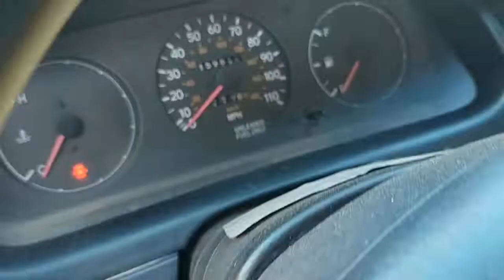ឡានលក់ធូថ្លៃ corolla ឆ្នាំ93ពណ៍ទឹកប្រាក់លក់3550$ចចា070797259/017973395/0975044486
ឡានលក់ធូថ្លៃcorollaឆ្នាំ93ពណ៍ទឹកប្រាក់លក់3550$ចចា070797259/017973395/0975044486